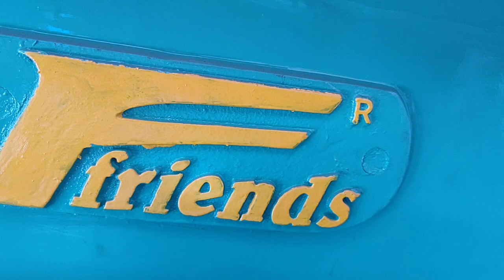Medium Duty Lathe Machine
MORE DETAIL TO CALL /JAY PATEL-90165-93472